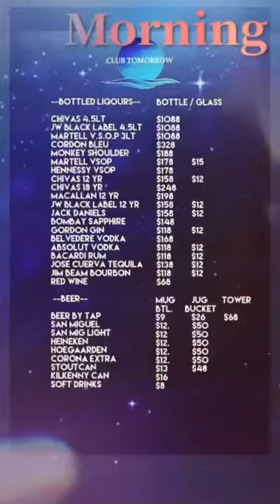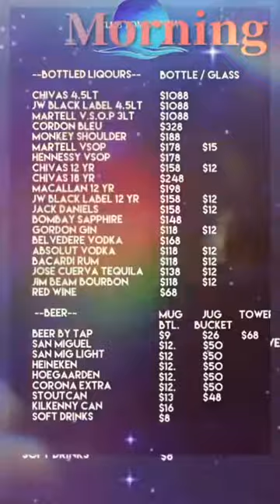Pinoy Hang out in Singapore Club Tomorrow @ Tai Seng Centre #01-36 Singapore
❤️❤️❤️❤️Club Tomorrow❤️❤️❤️❤️❤️❤️❤️❤️❤️❤️Snack Bar❤️❤️❤️❤️❤️
Great Place to unwind in Singapore
❤️We are open to serve you❤️

To all loving supporters n friends ❤️Club Tomorrow ❤️Great place to sit back n relax , we serve food n drinks now come with yr family kids n friends

❤️❤️Operating hours❤️❤️
Mon - Sat 3pm-10:30pm
Sunday 1pm-10:30pm

 #3 Irving Rd Tai Seng Centre #01-26 Singapore 369522

just behind Tai Seng Mrt exit A